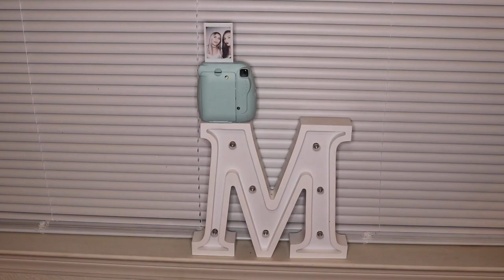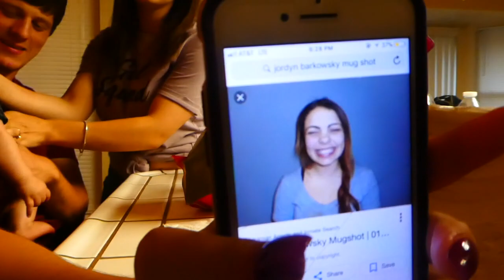GOT KICKED OUT OF APPLE BEES | Vlog #39 | 2017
I twerked on apple bees table. it was pretty funny and scary!